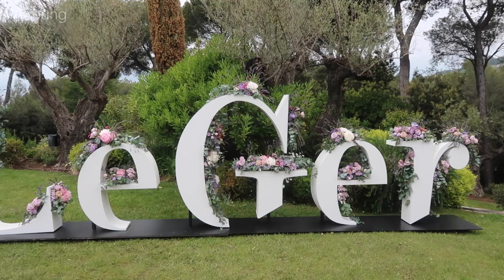Wir besichtigen eine gemeinsame Wohnung!! | IschtarsLife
und ist bis Sonntag (26.05.) um 23:59 gültig